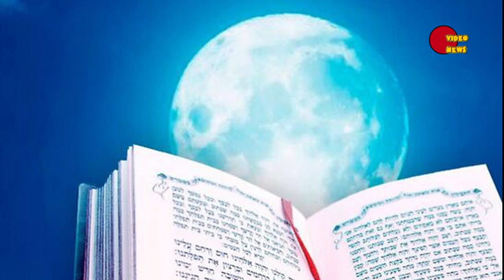«Урожайная Луна» (Harvest Moon) 20 сентября 2021 года: когда и как можно наблюдать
Сегодня мы посвятим наш небольшой выпуск сентябрьскому полнолунию, известному нам как Урожайная Луна (по-английски - Harvest Moon).